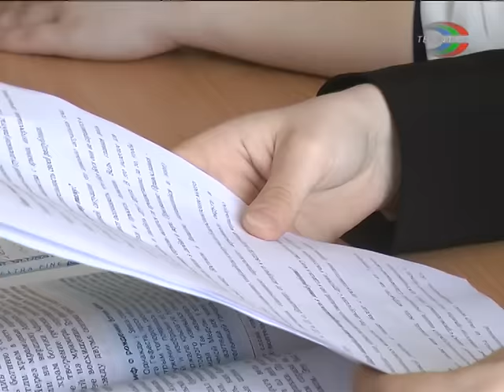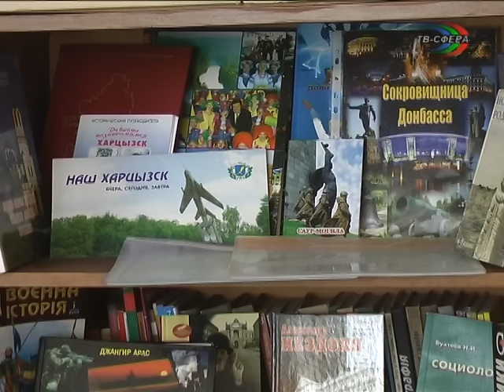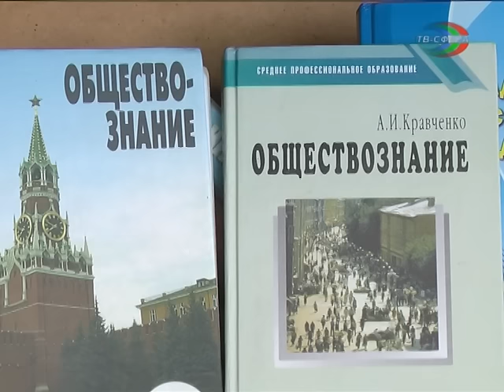Харцызские старшеклассники блеснули знаниями.